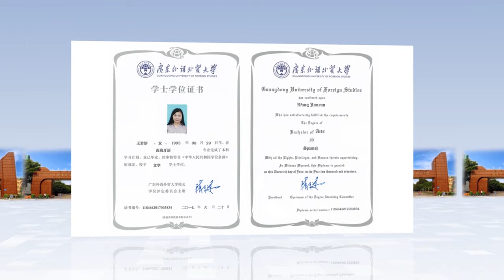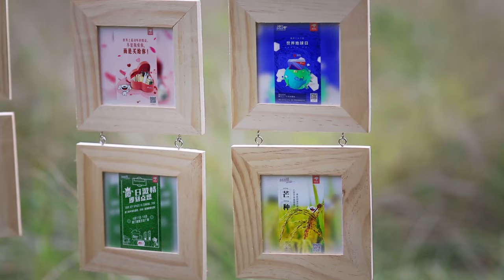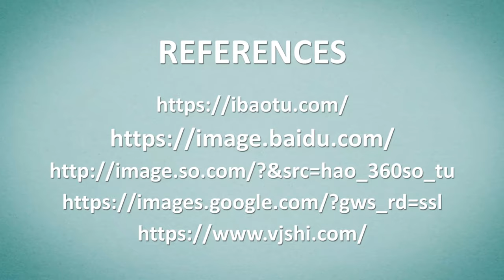Junyan WANG - Video CV for Marketing Executive Application